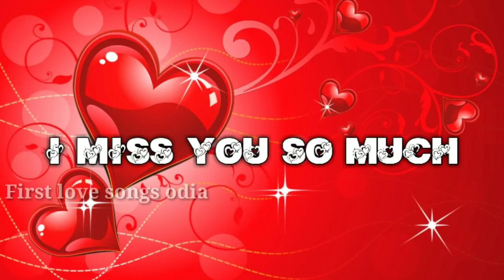I miss you so much